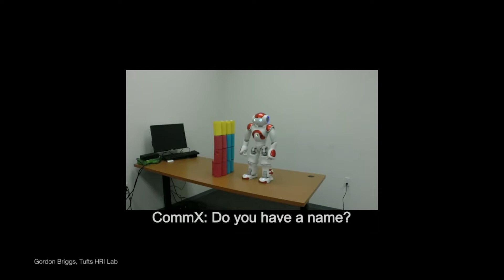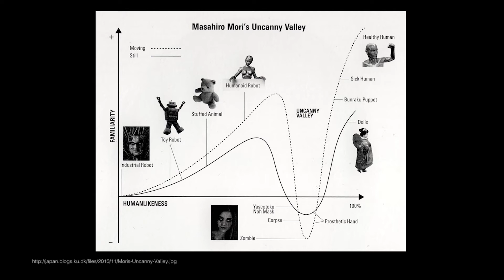Creating a better world through artificial intelligence | Max Bennett | TEDxTufts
What do you think of when you hear Artificial Intelligence? Do you think of movies about a robot apocalypse? Debunking this popular belief, Max Bennett explains how our future with artificial Intelligence is not the plot of a movie and how we can use empiricism and knowledge about human cognition to create a better world with artificial intelligence.

Max is a senior at Tufts University double majoring in Cognitive and Brain Science and in Computer Science. Researching topics in artificial intelligence and social robotics at Tufts' Human-Robot Interaction Lab for his third year, Max has developed a strong interest in shaping future human-robot encounters in positive ways.